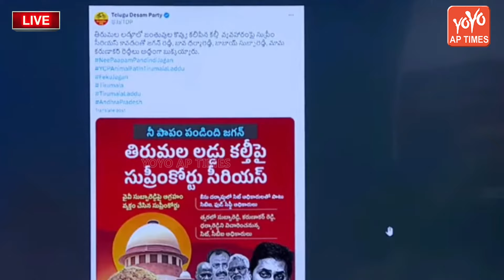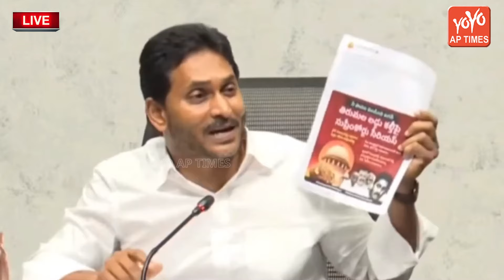సిగ్గు శరం లేని చంద్రబాబు.. YS Jagan SHOCKING comments On CM Chandrababu | AP News | YOYO AP Times